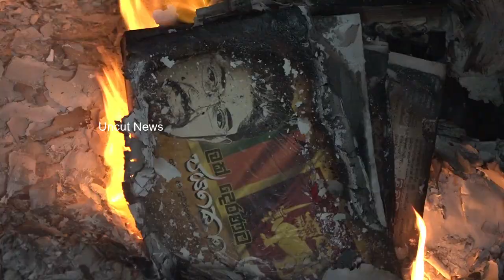Keheliya Rockwella's house also on fire / කෙහෙළිය රොක්වැල්ලගේ නිවසත් ගිනි ගනී